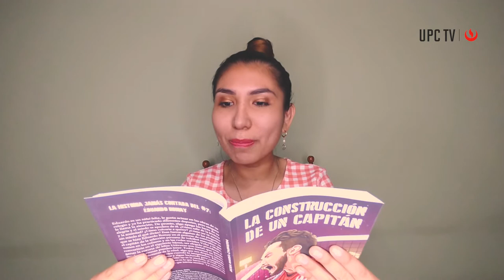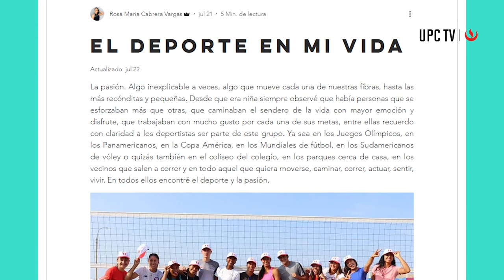Con Un Libro Bajo El Brazo: Rosa María Cabrera| UPC TV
"La construcción de un capitán" es el primer libro publicado por Rosa María Cabrera, estudiante de la carrera de Comunicación y Periodismo de la UPC. En esta obra, ella nos comparte una historia de superación en la que el personaje principal, el joven deportista Eduardo Romay, enfrenta sus propios límites para convertirse en el capitán de la selección peruana de voleibol masculino. En esta edición, la autora nos cuenta sobre el proceso de creación, el enfoque que eligió y las fuentes a las que recurrió para cumplir con su objetivo principal: inspirar a los jóvenes a luchar por sus sueños.